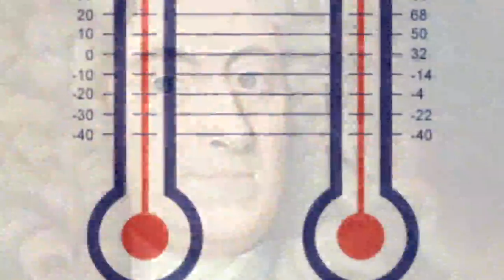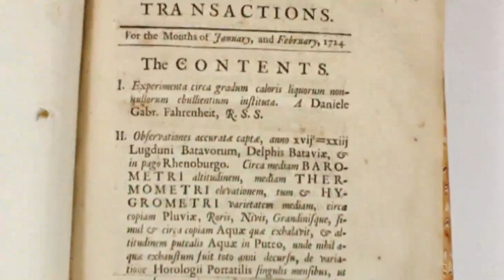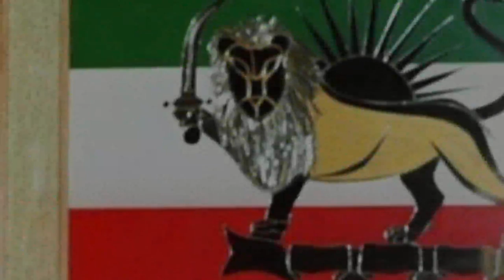تلویزیون ایران فردا - تقویم تاریخ چهارشنبه 15 مرداد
با ما همراه شوید برای مرور مهمترین وقایع تاریخی 15 مردادماه.